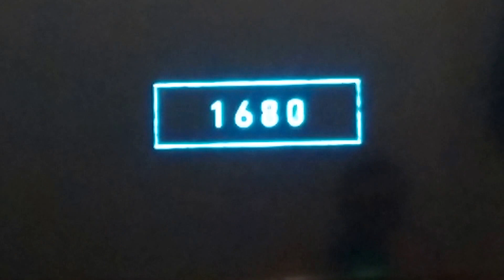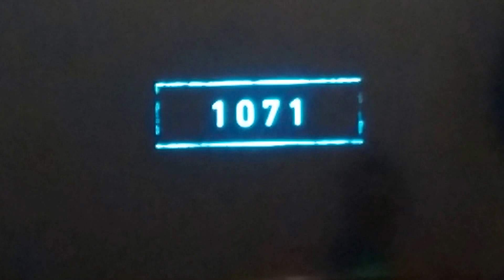Far Cry Primal - PlayStation4